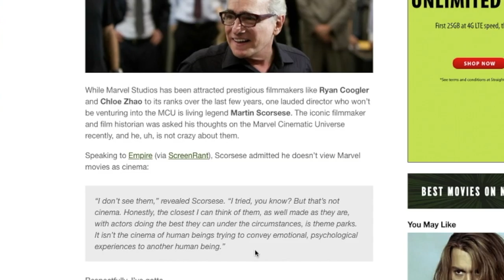Martin Scorsese Says Marvel Movies Are NOT Cinema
❤️Josiah